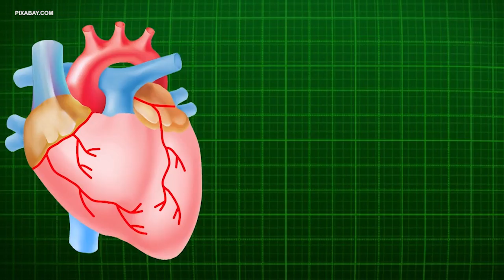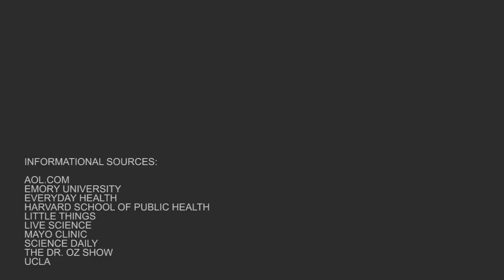The health secrets of wine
Unwinding at the end of a long day with a glass of wine can not only be relaxing but it can provide numerous health benefits.